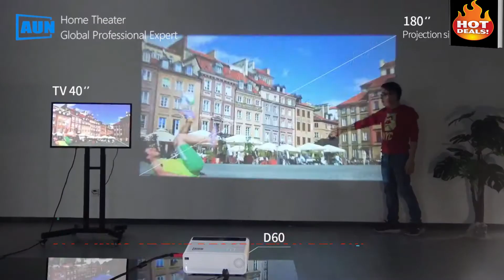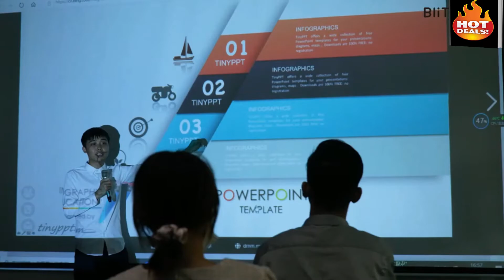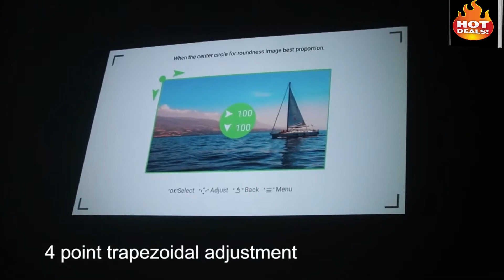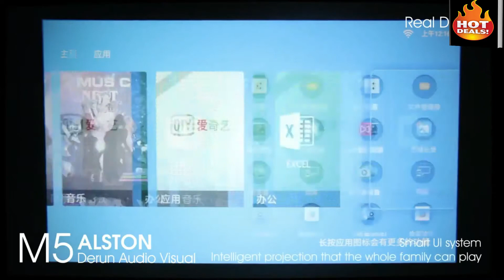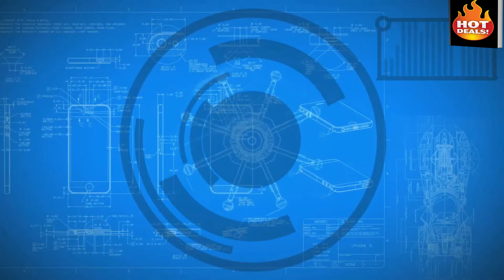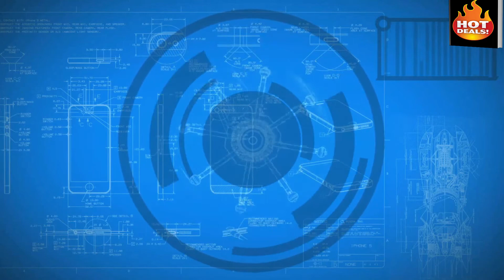5 Best Budget Projector in 2021 Top Portable Projectors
5► AUN Mini Projector D60
??Amazon US

4► BlitzWolf BW-VP5 Portable LCD Projector
??Amazon US

3► ThundeaL Full HD Projector TD96 TD96W
??Amazon US

2► ALSTON M5 M5W Full HD 1080P Projector 4K
??Amazon US

1► Vivicine Built-in android 9.0 HD 1080p Home Theater Video Projector
??Amazon US